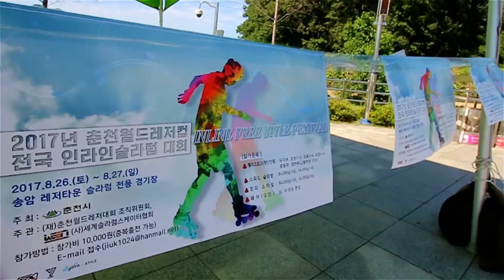2017 춘천 레저 인라인스케이트 대회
종석쌤의 인라인이야기.

2017 춘천 레저 대회
인라인스케이트 롤러크로스 & 슬라럼 대회